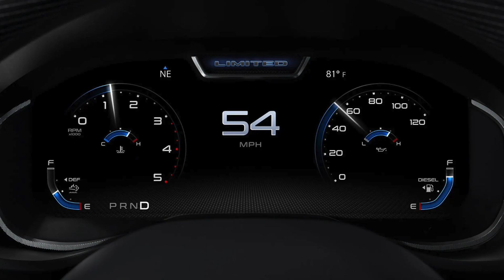2023 Ram 3500 | Hebert's Town and Country CDJR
We dare you to find a job that this truck can't handle. The 2023 Ram 3500 at Hebert's Town and Country Chrysler Dodge Jeep Ram in Shreveport, Louisiana, is an absolute beast!

Hebert's Town and Country
1155 E Bert Kouns Industrial Loop, Shreveport, LA 71105, United States